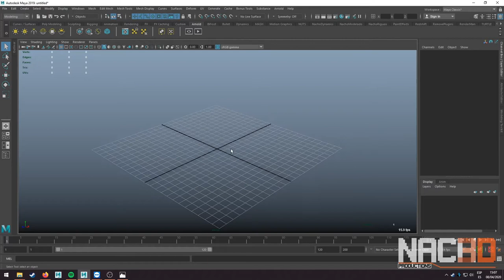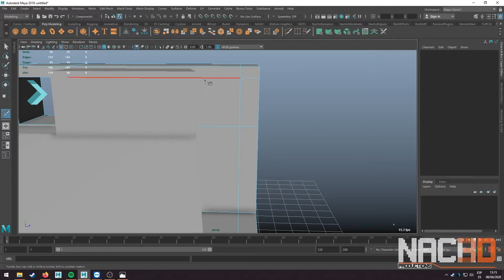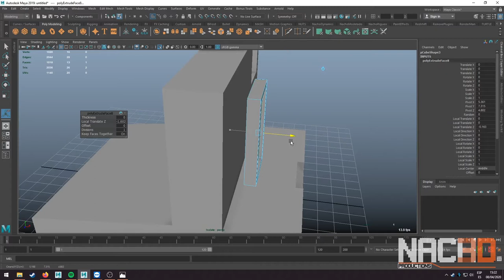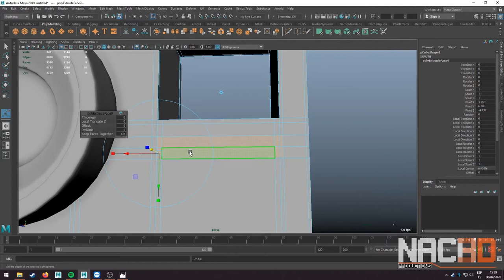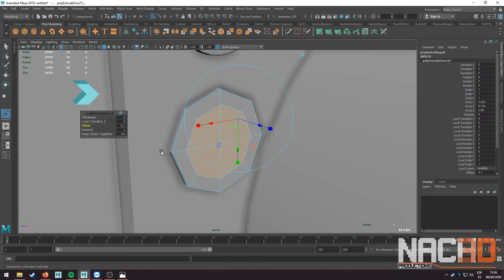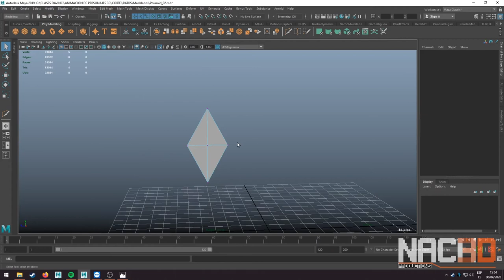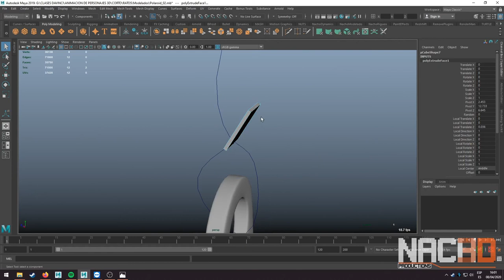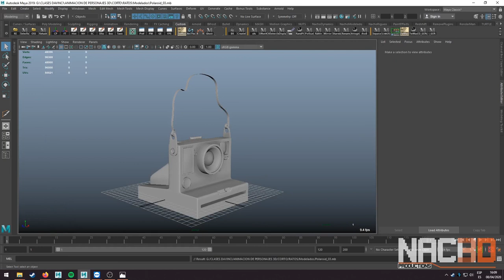Tutorial Maya - Modelado de camara Polaroid OneStep 2